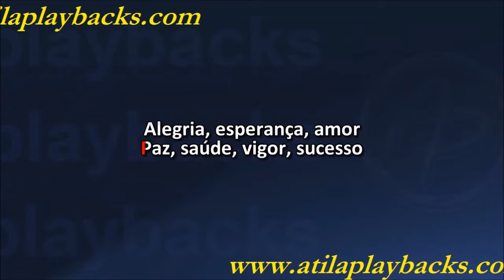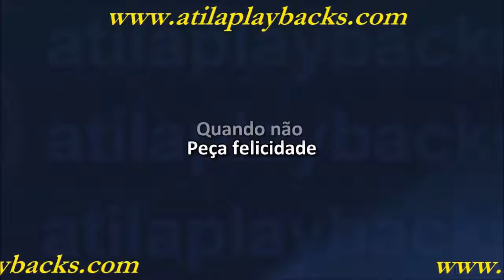Melim Peça Felicidade